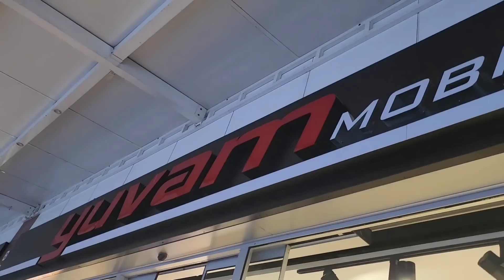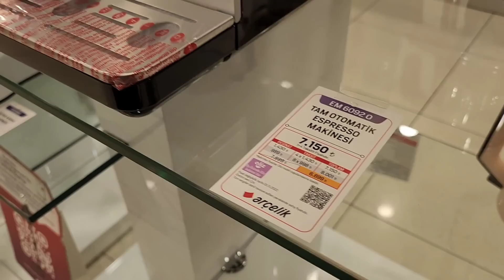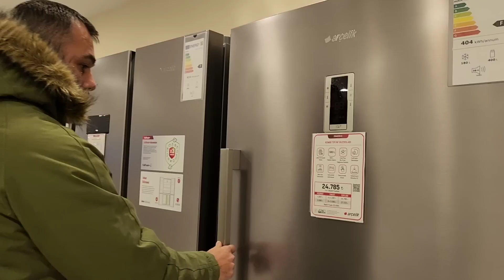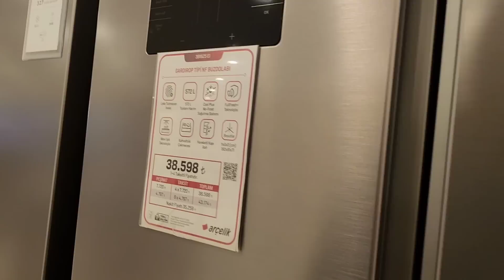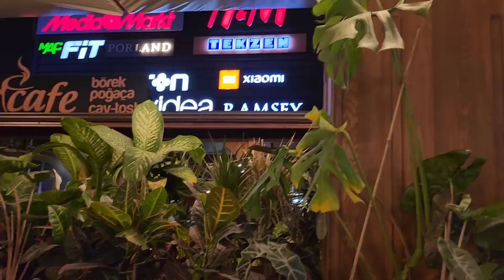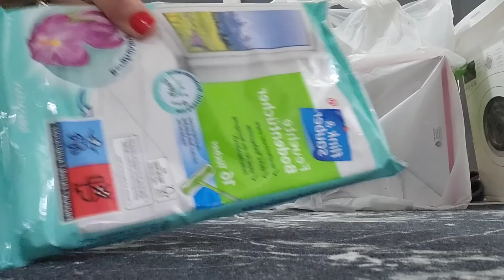SABAH İŞLERİ🧽MOBESKODAYIZ/ANNEMDEN KÖY EKMEĞİ/SAKIN ALMAYIN❌️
Sabah işleri mobeskodayız annemden köy ekmeği sakın almayın
sabah Sabah